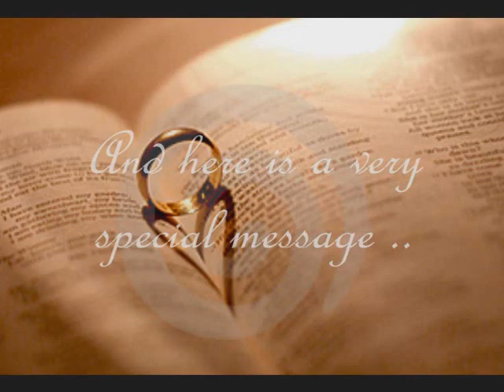Geoff & Fe Knott - 20 Yrs of Happy Memories (Part 2)